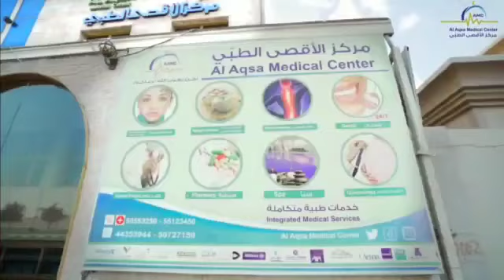Al Aqsa Medical Qatar